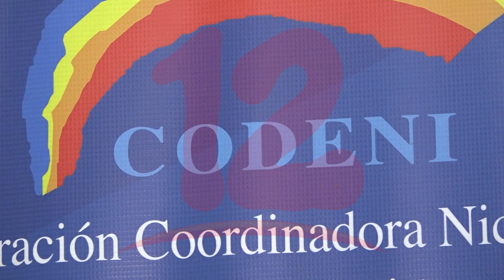Gobierno debió aumentar porcentaje de presupuesto para infraestructura escolar en 2021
NosResistimosAlEmbargo Gobierno debió aumentar el porcentaje de inversión en infraestructura escolar tomando en cuenta los centros escolares dañados por los huracanes iota y eta, afirma Marvin García coordinador del observatorio de CODENI